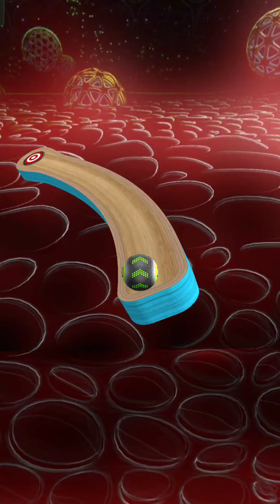Going Balls - ASMR Ball Run Gameplay Level 5870